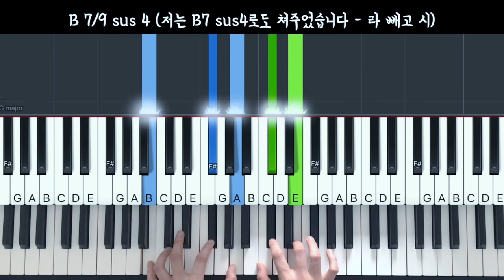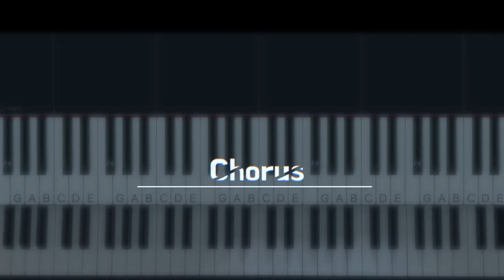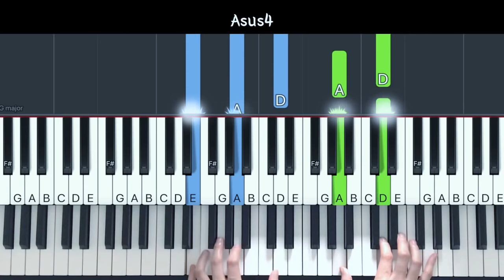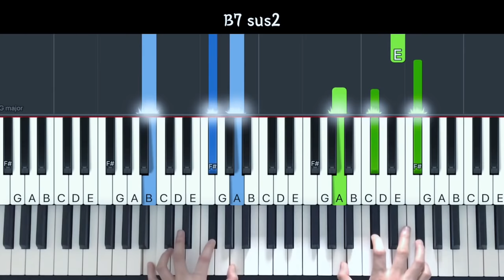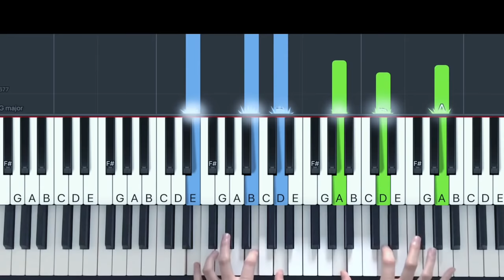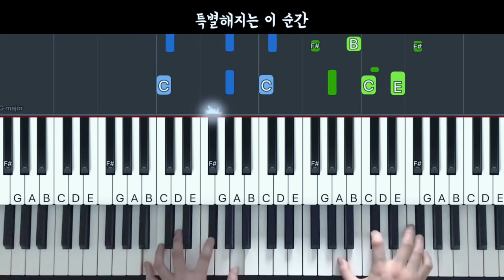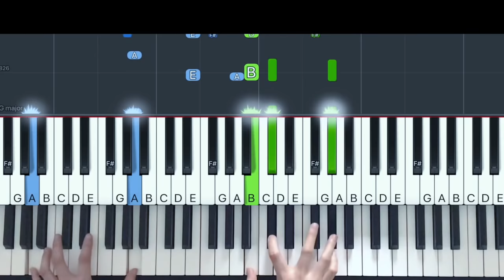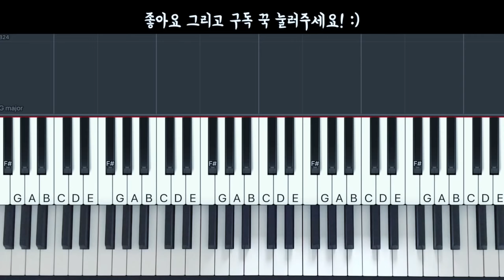[배워보자/Tutorial] 멜로망스 (Melomance) - 선물 (Gift)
멜로망스 (Melomance) - 선물 (Gift) 배워보자입니다.
많은 분들이 요청해주셔서 올려드려요! :)
혹시 배우시다가 질문있으시면 댓글로 올려주세요~
감사합니다.
Melomance - Gift Piano Tutorial
A lot of people have requested a tutorial of this song
Hope you guys find it helpful!
Thanks
Sarah